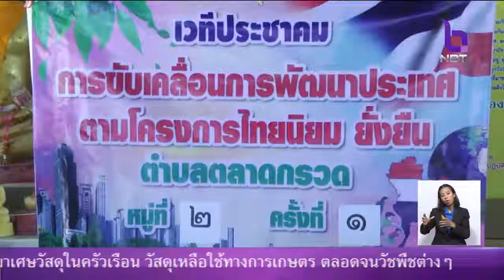ประชาชนร่วม'โครงการไทยนิยม ยั่งยืน' แล้ว เกือบ3ล้านคน ประชาคมรวบรวมสภาพปัญหา เร่งแก้ไขให้เหมาะสม